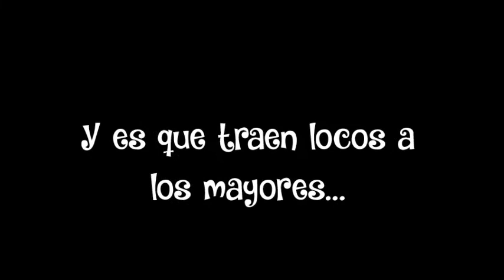Los terremotos de la casa!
Yuba, Gaika y Yamila, se han convertido en los alborotadores de la casa. Si no es uno, es el otro y si no la pequeñaja... El caso es armar jaleo de aquí para allá y no dejar tranquilos a los papis y las tías.
Estos niños pasan de cero a cien en un momento y hay veces que se pasan, así que ahí está Malabo para poner orden o las mamis para calmarles... ¡Qué pacientes son!